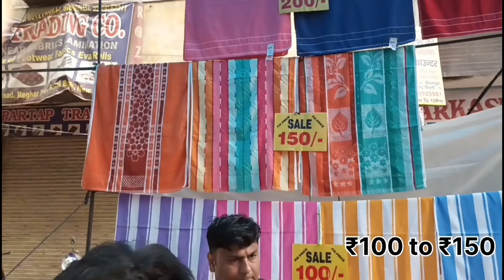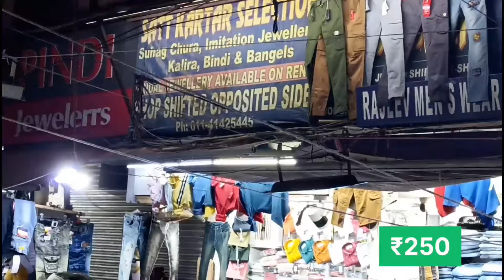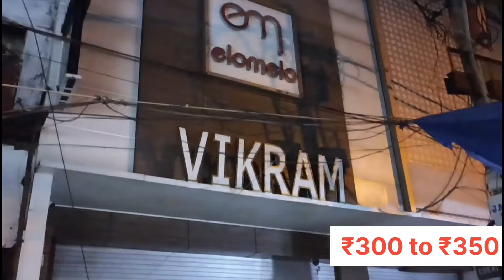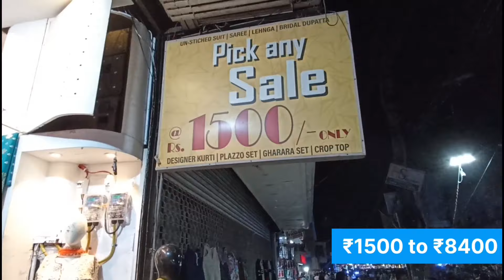बच्चो के कपडे, गाउन, क्रॉप टॉप, टी-शर्ट्स, जीन्स, शर्ट्स, दुपट्टा, झुमके, चोली, सब मिलेगा यहाँ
Karol Bagh Monday Market | 5 | Delhi | करोल बाग